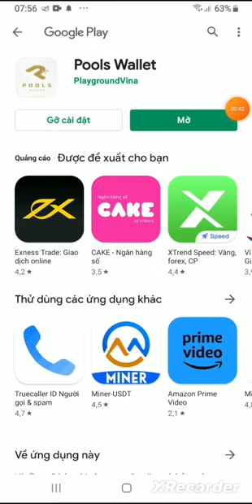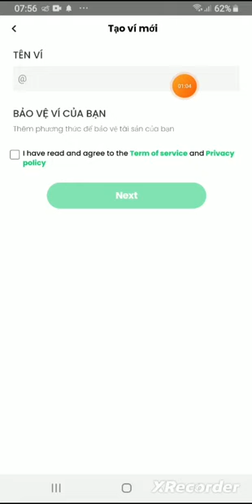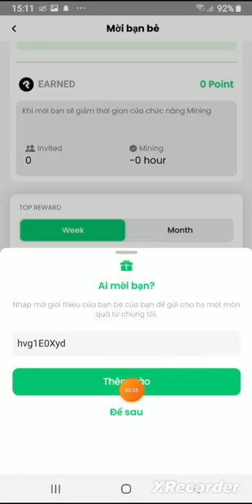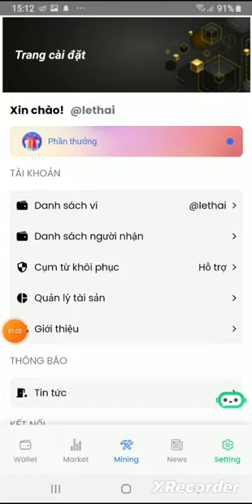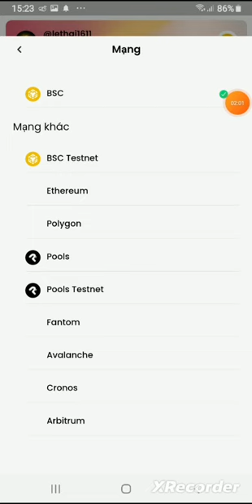MINING COIN: APP ĐÀO POOLS FREE RẤT TIỀM NĂNG, CÓ BLOCKCHAIN RIÊNG.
🎁 MÃ GT: hvg1E0Xyd

1/ 🔥 KÈO SIÊU NGON CLAIM FREE 100M DSUN/24h. HOA HỒNG REF 2 TẦNG. KHÔNG NÊN BỎ QUA

2/ 💥 KHAI THÁC ICE TOKEN MIỄN PHÍ. MAINET 4/7/2024. RẤT TIỀM NĂNG

3/ 🔥 KÈO COIN VÍ SIÊU HOT, NHẬN NGAY 100 FIBO TOKEN (20,7$). KHAI THÁC MIỄN PHÍ HẰNG NGÀY

4/ 💥KHAI THÁC ENG TOKEN FREETỪ  DATAGOLD. DỰ ÁN CỰC TIỀM NĂNG